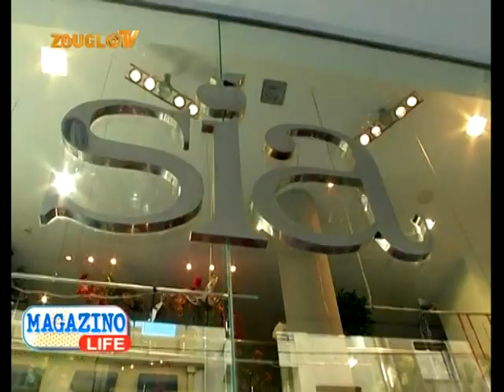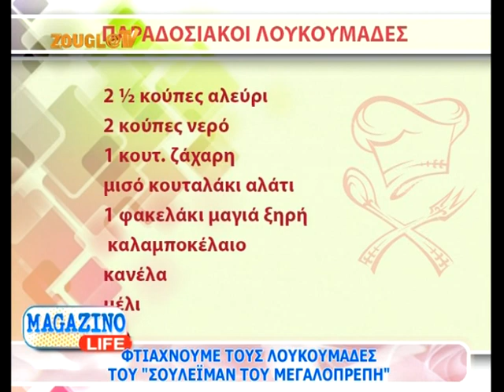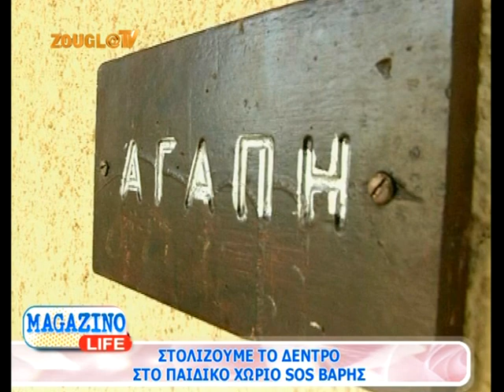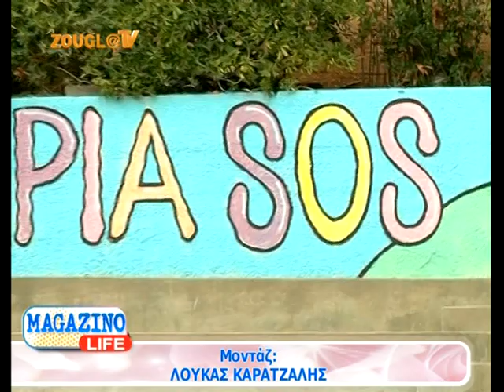22.12.2013 Το «Magazino Life» με την Κιμ Κίλιαν στη Zougla Tv (2013-2014)